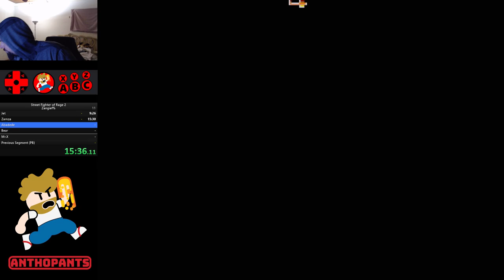Zangief Streets of Rage 2 played by Anthopants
Zangief of Street Fighter roams the Streets of Rage 2 in Street Fighter 2 of Rage hack by Lord_Flash_Hart